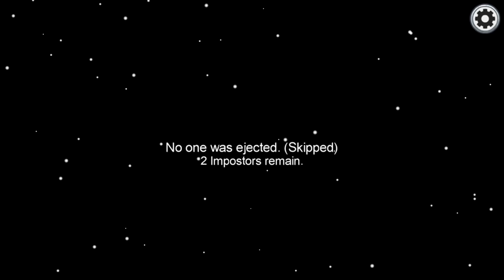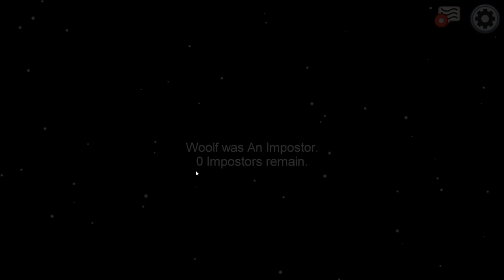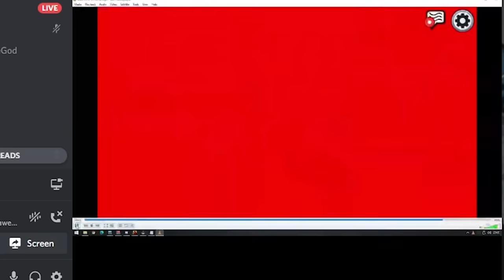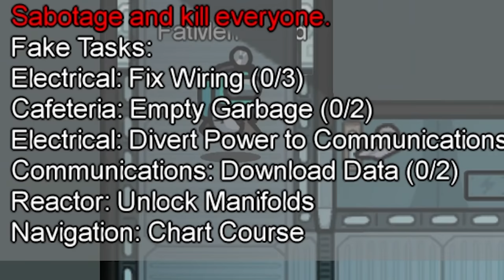among us but you can TRANSFORM INTO ANYONE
welcome to another modded among us video but now the impostor can turn into anyone

MODPACK →
EDITOR → praduh